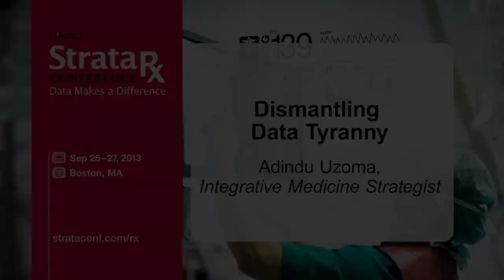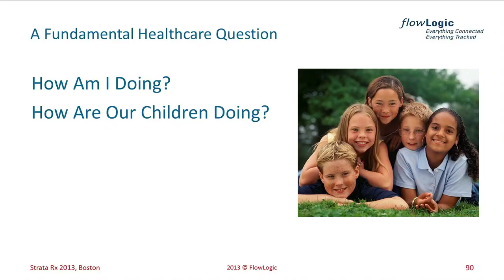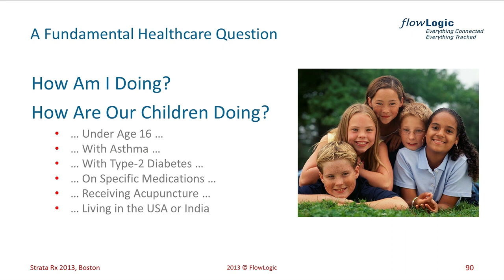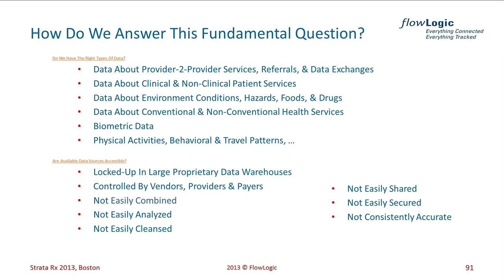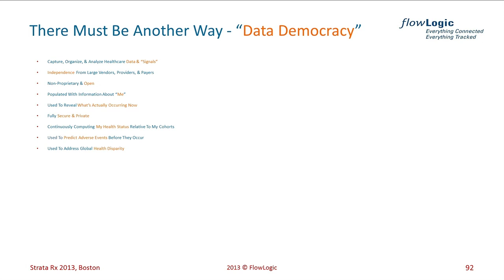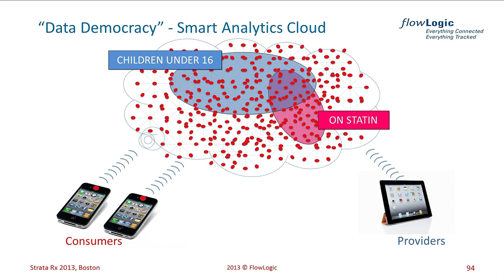Starta RX 2013: Adindu Uzoma, "Dismantling Data Tyranny"